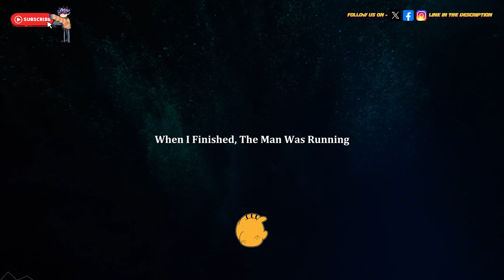"Truck Drivers Share Terrifying Encounters in the Middle of Nowhere—Real Creepy Stories" Part 6